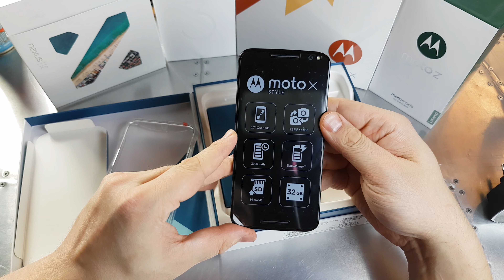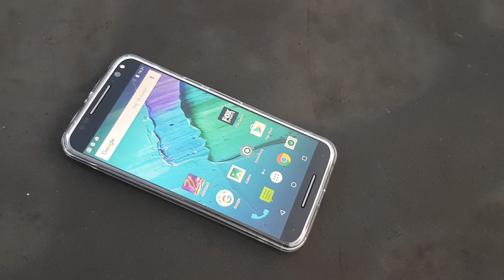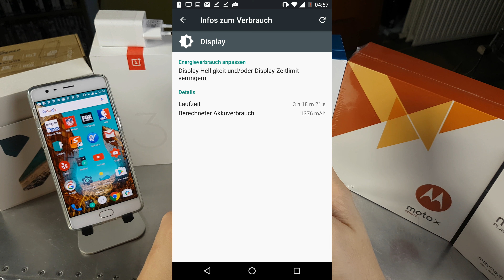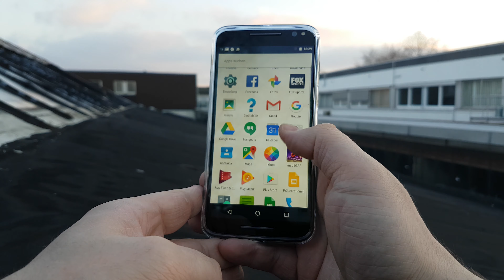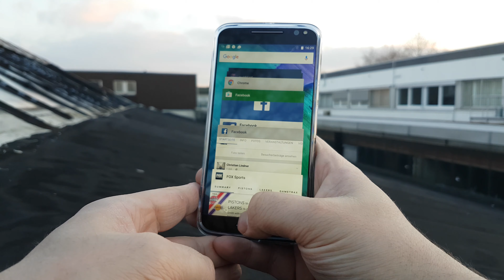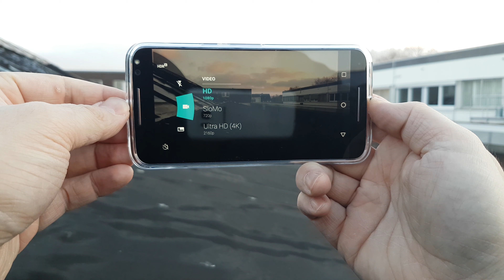Review: Das Moto X Style im Jahr 2017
Moto X Style in schwarz bei amazon.de
Moto X Style in weiss bei amazon.de